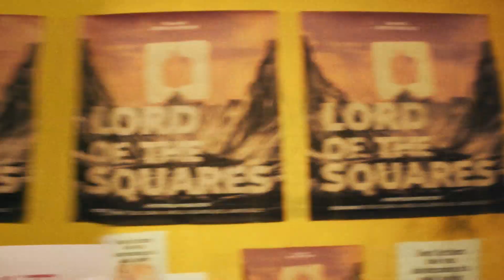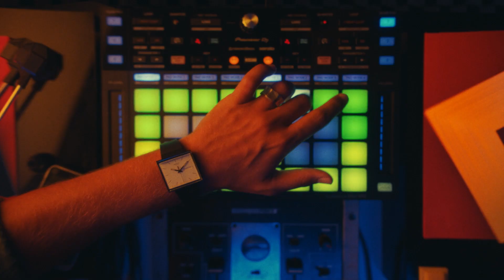Swatch BIOCERAMIC WHAT IF?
What if the first Swatch had been square? The new BIOCERAMIC WHAT IF? Collection plays with an alternate reality with four fun square watches.